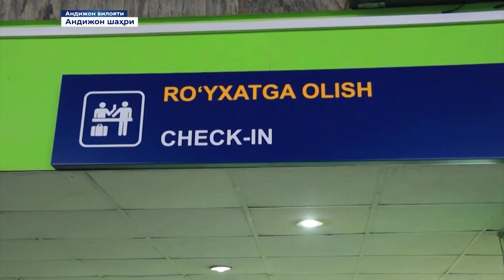Andijon aviaqatnovlar qulayligi